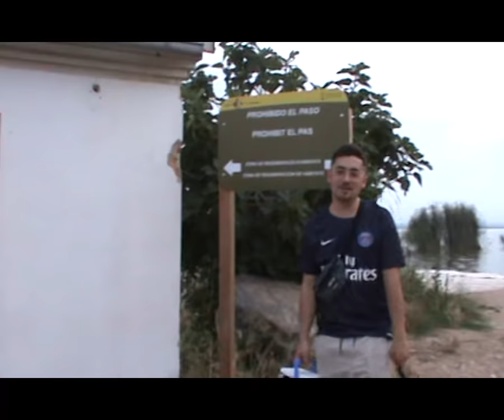Dollar Boy, Borja Aimar, Ares - Suave (Total 90)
Suave

Estrenamos Suave, otra pieza del álbum Total 90 de nuestro artista Dollar Boy, en colaboración con Borja Aimar y Ares.

Sonido
Mix: